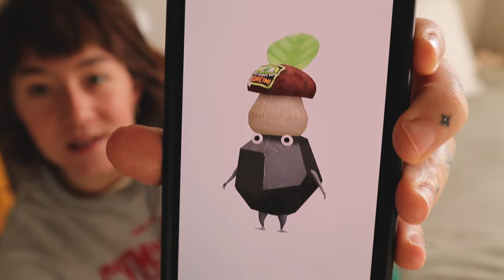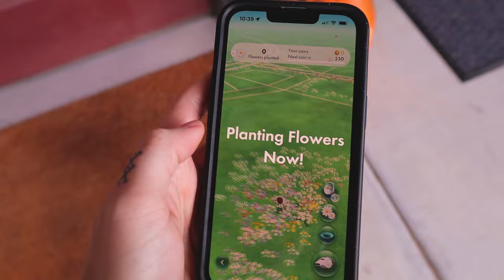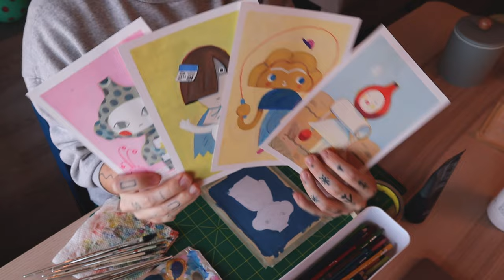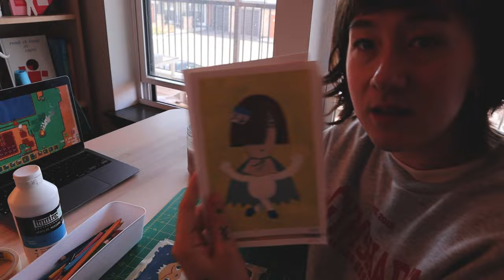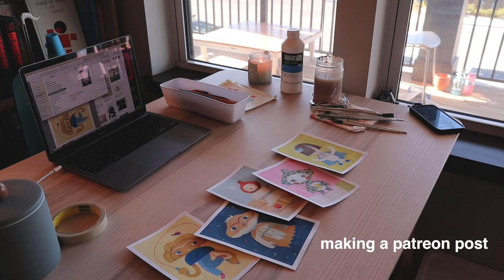vlog about painting, mittens, snow, push-ups and pikmin walks!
also a vlog about spontaneous Moral Orel halloween costumes, glossier lip balm, being the only ones at the brewery, packing shop orders for the first time in years, watching emily play minecraft, making a tiktok recipe, falling leaves, reading Tomorrow and Tomorrow and Tomorrow, turning in work for clients, the Five Nights at Freddys movie, a bakery, and failures in the dressing room.

Thanks for being here. happy November guys :-)

0:00 mittens for an adult
1:50 its halloween/it's snowing
3:18 housekeeping (new URLS)
4:40 packing orders
6:22 snow break, more work
7:38 moral orel at the brewery
9:04 the next day
9:39 glossier lip balm review???
11:55 doing my daily tasks, painting
15:43 rambling
17:22 PIKMIN BLOOM
19:00 back to rambling
20:13 pikmin walk, painting
24:33 gym break
26:26 yucky
27:26 going out
29:20 walk, bakery, fnaf